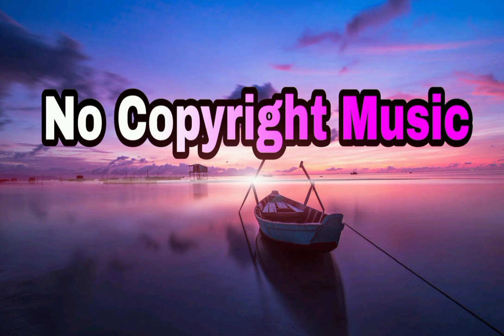Illegal Party -|No Copyright Music| Music Edition 2022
Your Queries 👇👇
No Copyright Music
Bina Copyright Ka Music
Youtube Par Bina Copyright Ka Music
Bina Copyright Ka Music Kaise Download Kare

You Can Use This In Your Video

Copy And Paste 👇
Illegal Party - No Copyright Music
 Music Edition 2022
Music Beat -Mukesh Balotiya